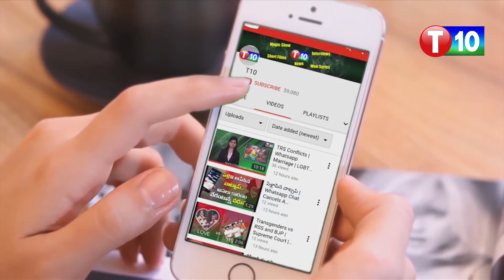China Open: PV Sindhu won over Kavakam | PV Sindhu Vs Kavakam T10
China Open: PV Sindhu won over Kavakam | T10
For Latest News Updates :